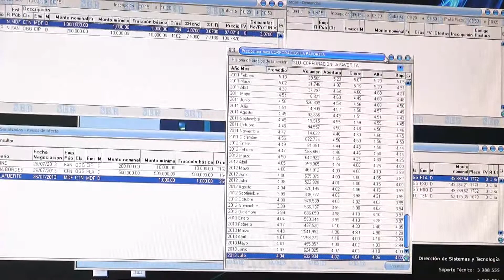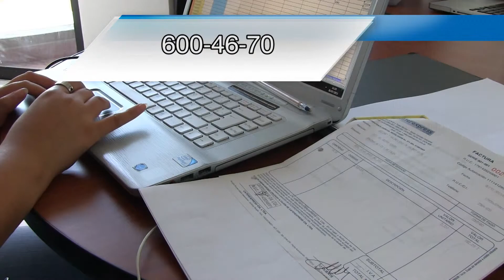Accival Casa de Valores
Nuestro socio del día es Accival Casa de Valores. Su propósito principal es dar a conocer las bondades y beneficios del mercado bursátil en el Ecuador, no solo para ser un proveedor sino también un aliado estratégico de cada cliente. A partir del 2012 se transformó en una entidad independiente, con mucha actividad en la bolsa en Quito: ocupa los primeros rankings en términos de volúmenes de negociación. Así lo cuenta Manfred Hohenleitner, su gerente general. Accival brinda el servicio de financiamiento o inversión a través de la bolsa, que es más rentable que lo que se pude conseguir en la Banca tradicional. Obviamente existe un margen de riesgo y los plazos son diferentes, pero es una opción interesante de diversificación. Sus clientes son personas jurídicas y naturales, que buscan un financiamiento dinámico o más rentabilidad y eficiencia para sus recursos. Para más información sobre nuestro socio, le sugerimos visitar el portal escribir al correo o llamar a los teléfonos 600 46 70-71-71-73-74 y 75. Las oficinas de Accival se encuentran en la avenida Colón E4-105, entre 9 de Octubre y Amazonas, edificio Solamar, piso 5.